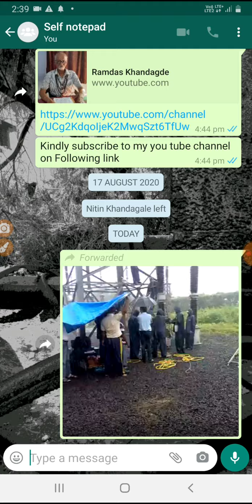Heavy long equipment topples upside down during errection causing heavy damages accident mis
Full guidance available for heavy size equipment errection.